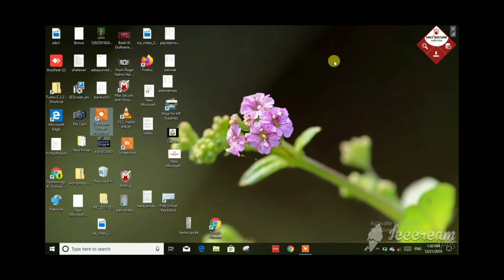How to disable speech recognition feature in Windows 10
your queries answer